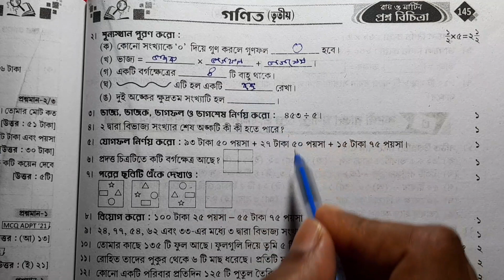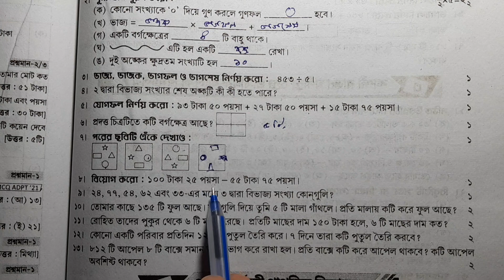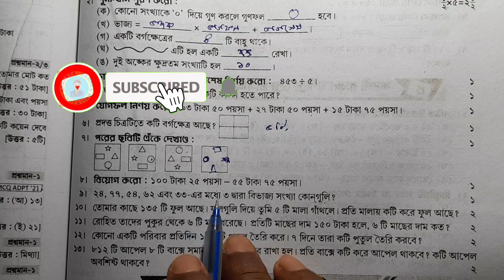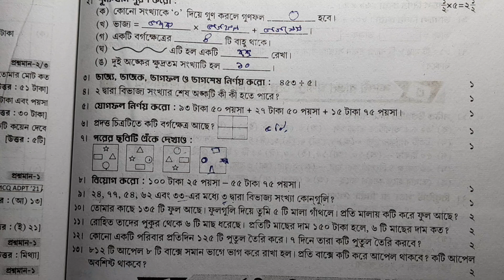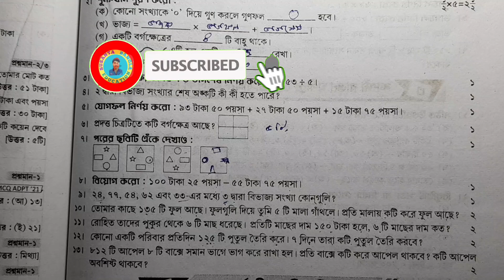class 3 math model question 1, 2nd summativ exam roy & Martin question bank/রায় ও মার্টিন অঙ্ক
class 3 math solv 2nd summative/তৃতীয় শ্রেণীর গণিত রায় ও মার্টিন প্রশ্ন বিচিত্রা সেট১ দ্বিতীয় পরীক্ষার ।

class 3 2nd  summative exam gonit model question set 1, roy o martin question bank/ রায় ও মার্টিন প্রশ্ন বিচিত্রা ২০২৪ তৃতীয় শ্রেণীর অঙ্ক সমাধান মডেল সেট  ১। পৃষ্ঠা ১৪৪,১৪৫ ।

class 3 math solve roy & Martin question bank 2024,

class 3 2nd summativ exam math model question  1 roy and Martin question bank.

class 3 2nd unit test math preparation roy and Martin question bank.

class 3 2nd summativ exam math suggestion.

class 3 2nd summativ exam important math.

class 3 gonit practice roy martin question bank 2nd summativ exam.

class 3 roy & Martin question bank math solve page 144,145.

2nd summativ exam class 3 math model question set 1 roy and Martin question bank.

তৃতীয় শ্রেণির গণিত গুরুত্বপূর্ণ অঙ্ক সমাধান,

তৃতীয় শ্রেণির অঙ্ক সমাধান রায় ও মার্টিন প্রশ্ন বিচিত্রা

তৃতীয় শ্রেণির গণিত রায় ও মার্টিন প্রশ্ন বিচিত্রা দ্বিতীয় পর্যায়ক্রমিক মূল্যায়ন,

ক্লাস 3 অঙ্ক দ্বিতীয় পরীক্ষার রায় ও মার্টিন প্রশ্ন বিচিত্রা

Math,history,bangla,geography, (1-8class)

ai Video Tai tomra dekte pabe class 3 er gonit 2nd summative exam preparation. roy and Martin question bank 2024 class 3  model set 1 solve 2nd summativ exam page no 144,145
তৃতীয় শ্রেণির রায় ও মার্টিন প্রশ্ন বিচিত্রা ২০২৪ অঙ্ক প্রশ্ন সমাধান পৃষ্ঠা ১৪৪,১৪৫। গণিত প্রশ্ন তৃতীয় শ্রেণির দ্বিতীয় পর্যায়ক্রমিক মূল্যায়ন সেট ১ পাতা ১৪৪,১৪৫ রায় ও মার্টিন প্রশ্ন বিচিত্রা ।